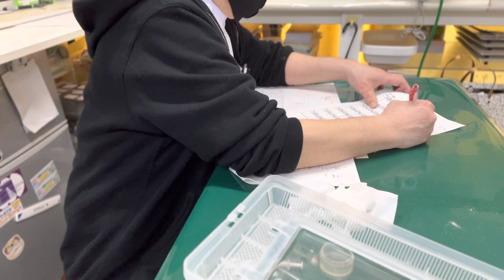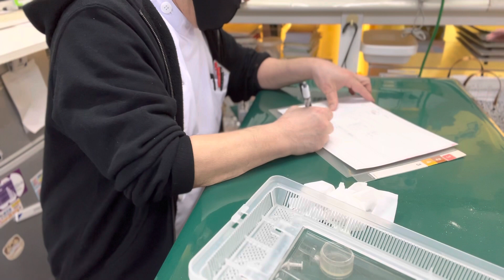⑵キレナイカギリシャリクガメのムーアちゃんの飼主さんとのお話